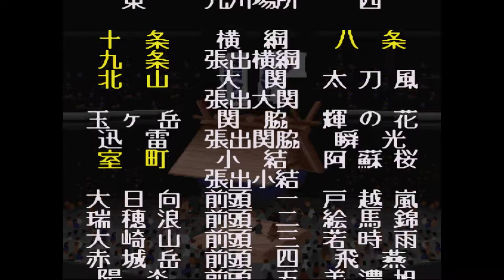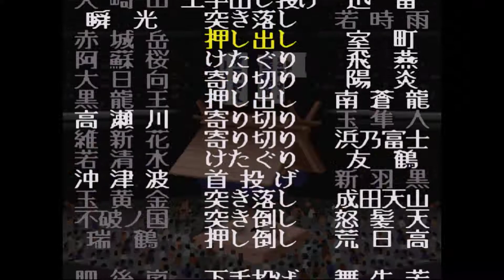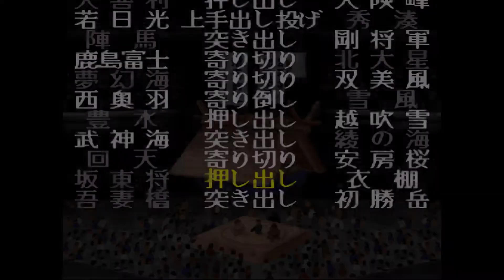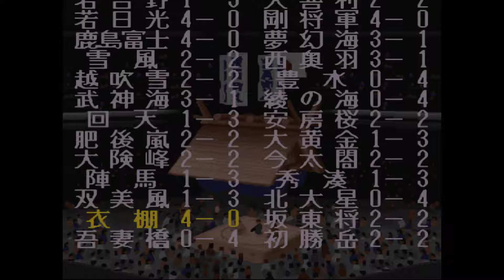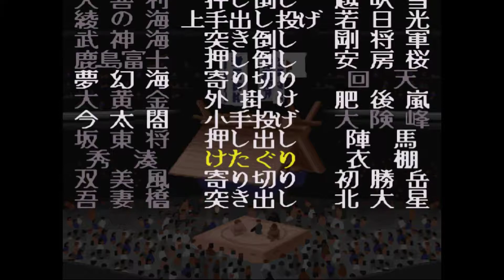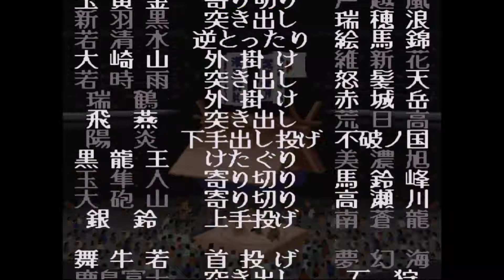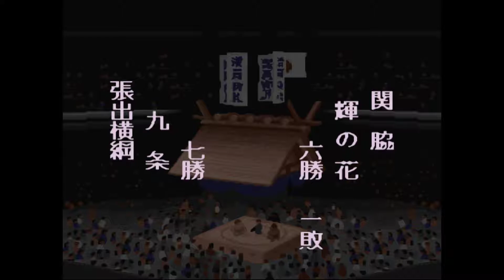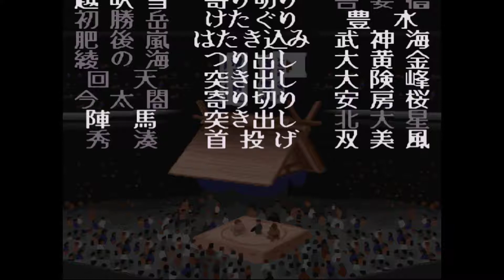横綱物語#1089【実況】 Yokozuna Monogatari